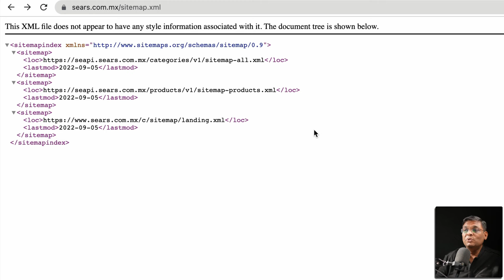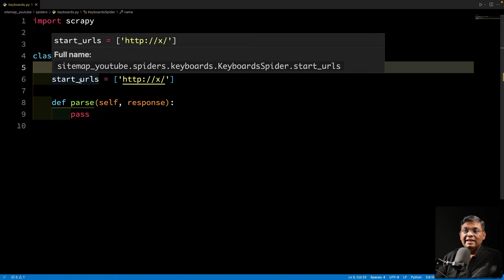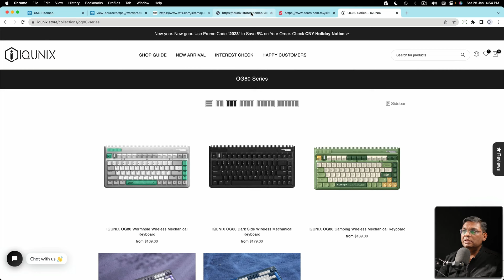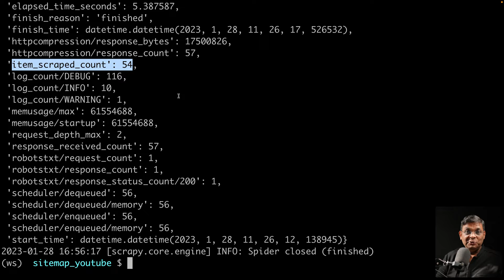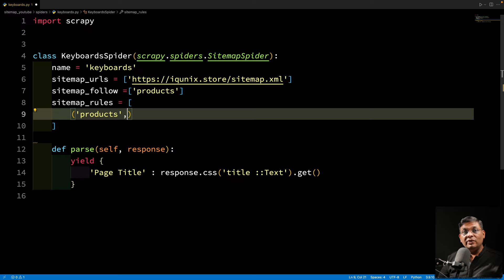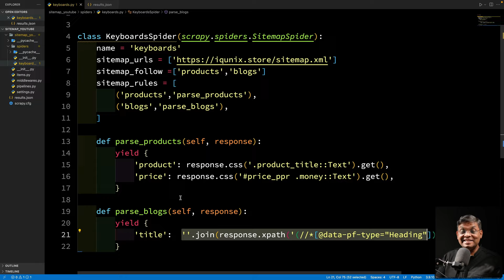Skip Pagination with Scrapy SitemapSpider: The Easiest Way To handle pages!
Scrapy SitemapSpider can save you a lot of time by allowing you to directly reach the product links. See the video to learn how. The prerequisite is a basic knowledge of Scrapy.
🔥  codeRECODE.com EXCLUSIVE
⮕ Take the course on Scrapy Basics for $1 or free 😀

⮕ Røde PodMic
Amazon US
Amazon India
⮕ Audio Interface - Focusrite Scarlett 2i2
Amazon US
Amazon India

📕 CHAPTERS
00:00 What is Sitemap.xml
00:49 Practical examples of Sitemaps
01:52 Introducing SitemapSpider
03:45 Limiting Scraping to Products
05:02 Using Rules
6:53 A word about CSS selectors